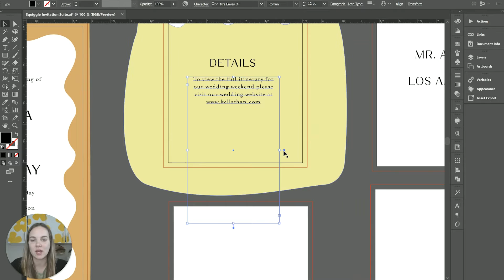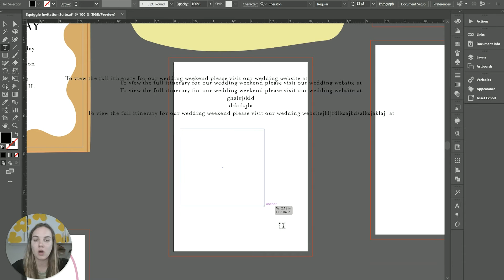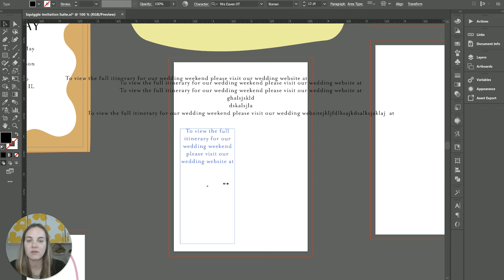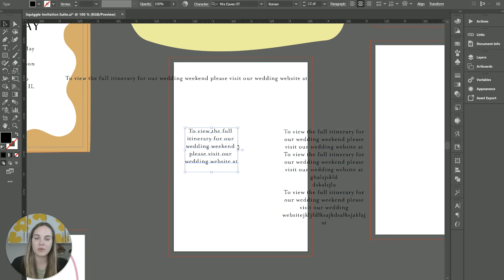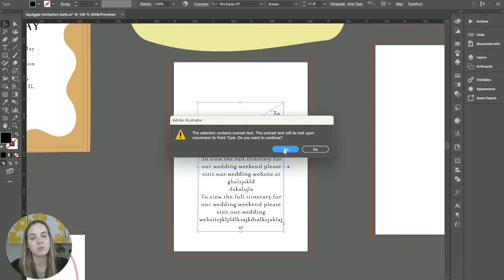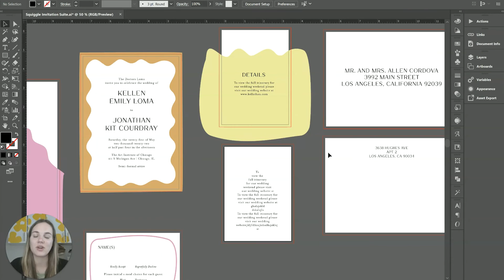Area vs Point Type in Adobe Illustrator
Have you ever noticed a little blue or white dot along the outside of your text boxes in Adobe Illustrator?? There are actually two different types of text boxes - area and point! How the text within behaves is entirely dependent on the style of text box you're using. Today we're going over the two types and how to use them!

Hi, hey, hello! Welcome to the Design by Laney channel! I am a wedding invitation designer & stationery business educator! On this channel, you'll find videos featuring design tutorials, systems reviews, and the most requested tips and tricks for running a creative business - yes, including my favorite printers!

New to Invitation Design?